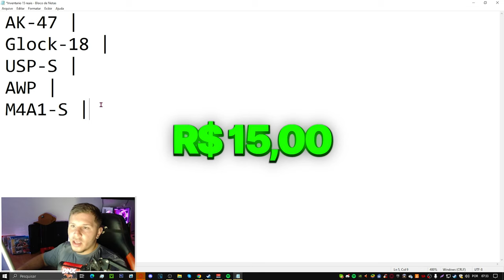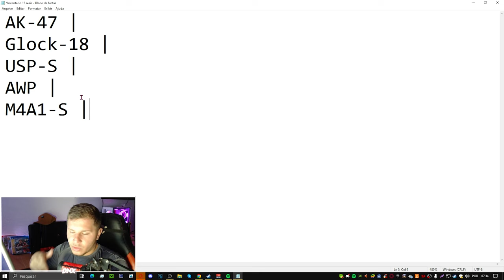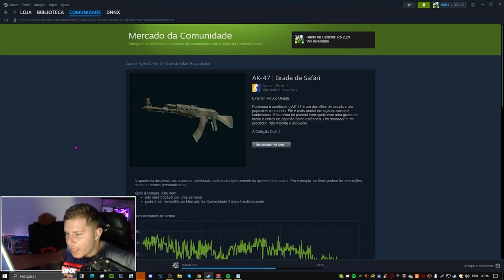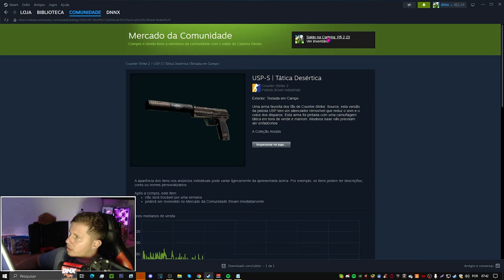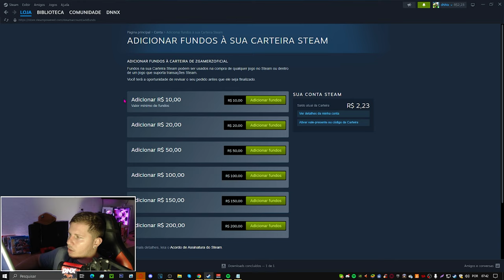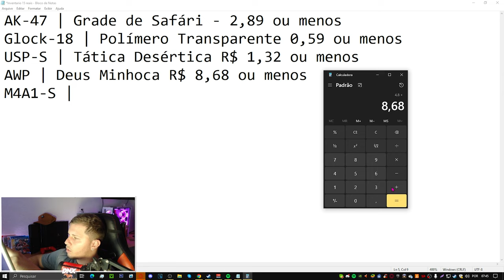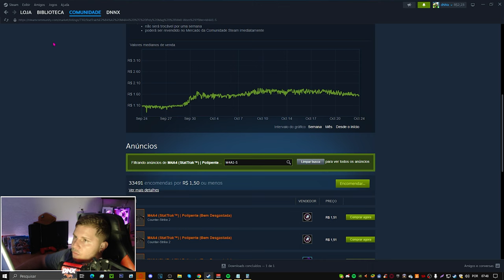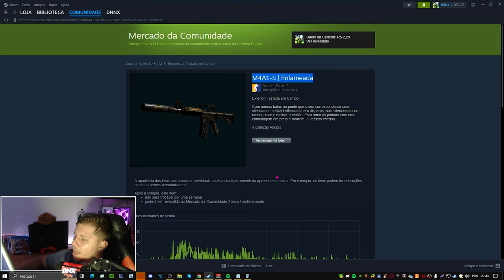COMO MONTAR UM INVENTÁRIO de R$15,00 REAIS SENSACIONAL no CS 2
Skins BARATAS e bonitas pro CS2, Vou mostra algumas SKINS de CS2 para vocês compra e montar um inventário lindo gastando pouco, veja a lista aqui em baixo, deixo o gostei de confiança e Se inscreve no canal para mais vídeo assim!

Lista:

AK-47 | Grade de Safári - 2,89 ou menos
Glock-18 | Polímero Transparente 0,59 ou menos
USP-S | Tática Desértica R$ 1,32 ou menos
AWP | Deus Minhoca R$ 8,68 ou menos
M4A1-S |Enlameada R$ 1,69 ou menos
M4A4 (StatTrak™) | Polipente R$ 1,50 ou menos

como montar um INVENTÁRIO SENSACIONAL c/FACA no CS2 gastando 15 REAIS (skins lindas e baratas)